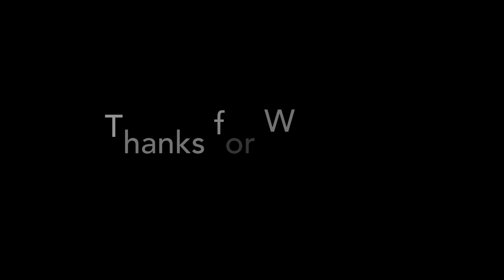Railfanning Placentia (August 10-11, 2023)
0:00 Opening
0:07 8/10/2023
0:11 Railroad Crossing at Van Buren St
0:26 Metrolink Train 811 - Riverside to Laguna Niguel/Mission Viejo
1:34 Metrolink Train 702 - Los Angeles to Perris
2:05 BNSF Intermodal Train
4:47 Amtrak Train 3 - Chicago (CHI) to Los Angeles (LAX)
5:42 8/11/2023
5:45 Future Placentia Metrolink Station Site
6:09 BNSF Intermodal Train
8:58 Metrolink Train 704 - Los Angeles to Perris
9:18 Metrolink Train 709 - Perris to Los Angeles
9:22 BNSF Freight Trains
13:18 Metrolink Train 706 - Los Angeles to Perris
13:41 Closing